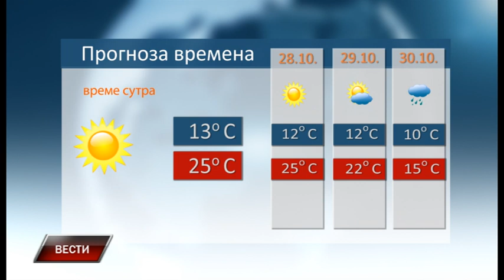Vesti 26 10 2019